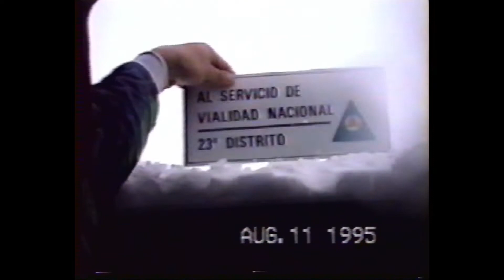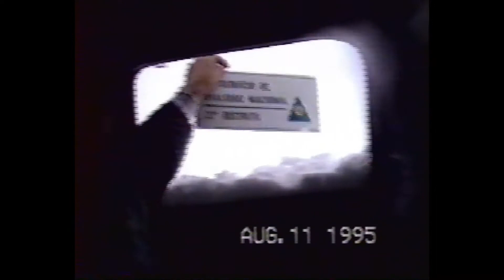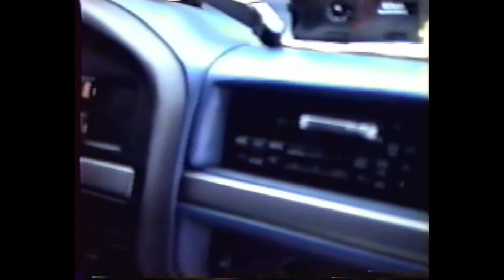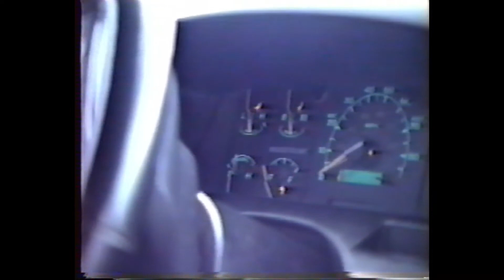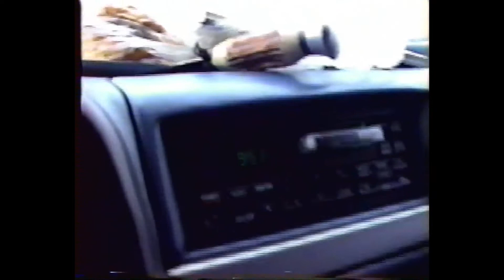108 CANAL 8 TV 28 DE NOVIEMBRE - 1995 - Recorrida de Ruta Vialidad Nacional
Nevada Grande. Recorrida Ruta Santos VN